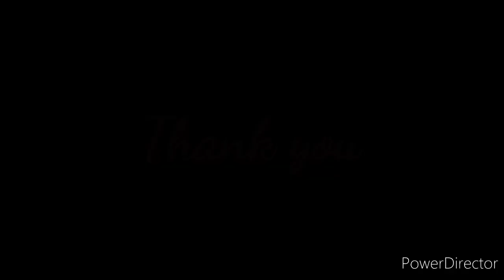Intimate Area Hygiene Tips for ladies& Teenagers.ഈ കാര്യങ്ങളൊക്കെ ശ്രദിക്കാറുണ്ടോ നിങ്ങൾ???plz listn